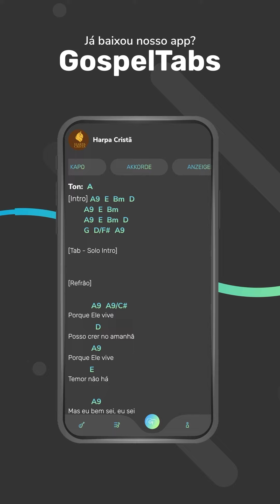E se eu cair–Cover com Ruan Santos 💖😇